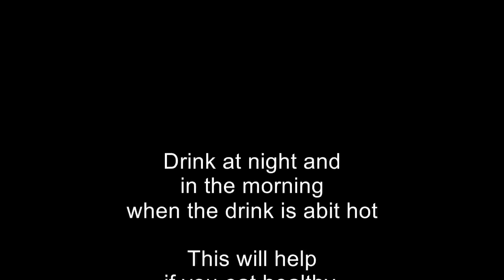HOW TO MAKE ANTI AGING GINGER, LEMON & PINEAPPLE PEELS JUICE //How to loose weight and flatten tummy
It is very important to make this drink at home because it has a lot of benefits in our bodies..It helps in Anti Aging, weight loss, flattens tummy and many more..Drink at night and in the morning if possible everyday.